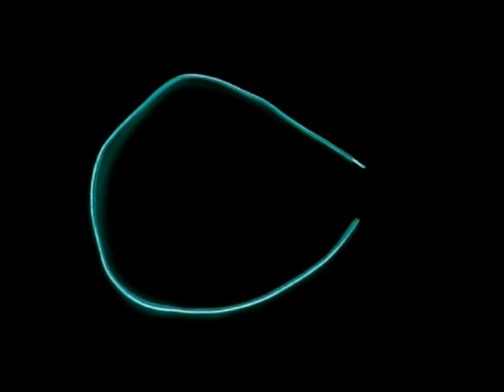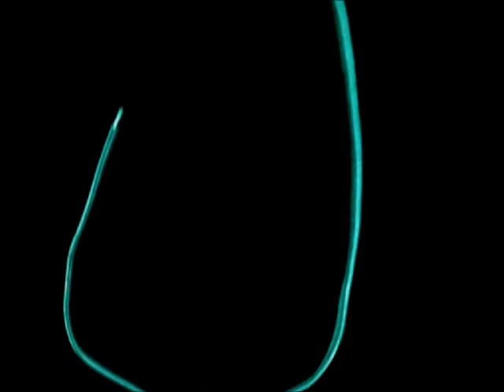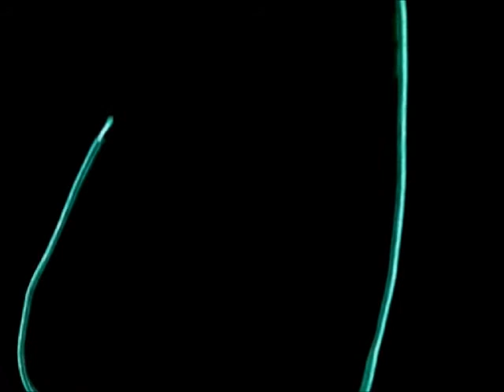NEON LICHT - NEON LIGHT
Mein altes Neon - Licht das ich schon 10 Jahre habe, ich hab das immer früher unter mein altes Ferngesteuertes Auto dran gemacht und es wird doch cool wenn ich mir bald ne Karre kaufe, damit ich den ganzen Innenraum voller Neonlicht habe, am besten kaufe ich mir extra nochmal 5 X Stück oder so , wird richtig geil :-D